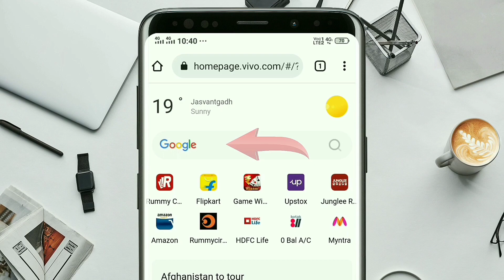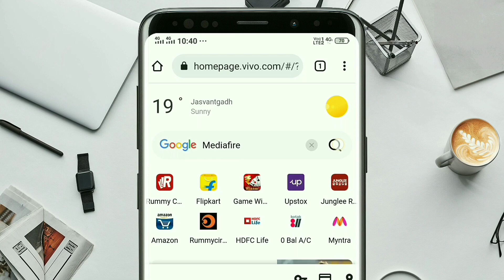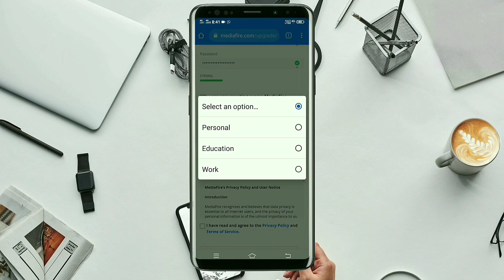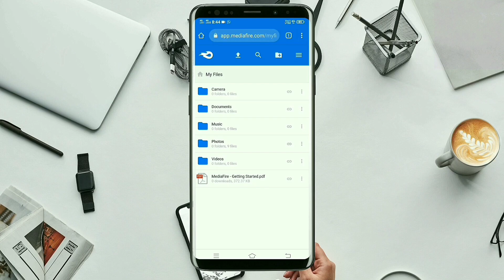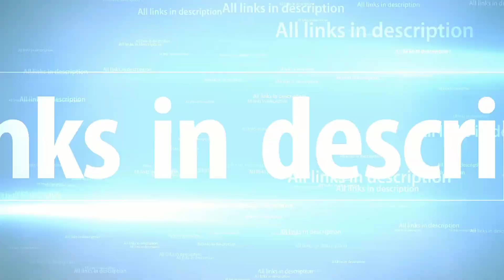How to create mediafire account | Mediafire account kaise banaye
👉 I am A.K. 👦

How to create mediafire account
Mediafire account kaise banaye
Apne mobile se mediafire account kaise banaen
Mediafire account banana sikhe
Mediafire account create

👉Any information related to mobile 📱 software and technical issues and applications 📂 will be provided.

👉How to install any application 🗃 in your mobile 📱

👉I will uploads a new video 📺 every week

👉I will solve the problem of any kind of mobile 📱 setting ⚙️

👉Any new information related to mobile📱 application 📩 will be provided

👉You can ask me any question❓ related to mobile📱 application 💼